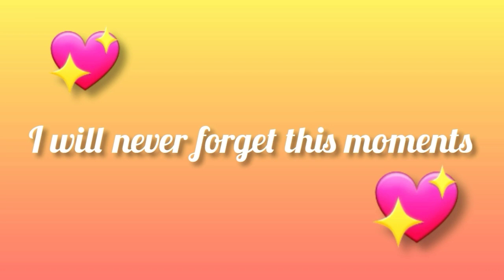FLASHBACK!! RATOH JAROE (ASIAN GAMES 2018)